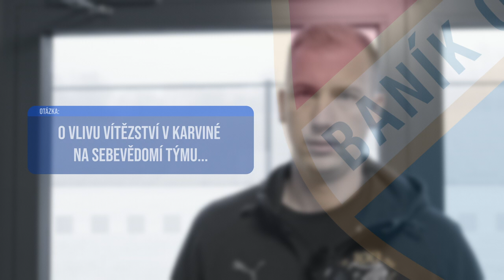PREVIEW | Baník před Zlínem